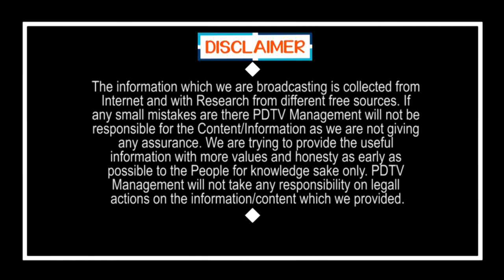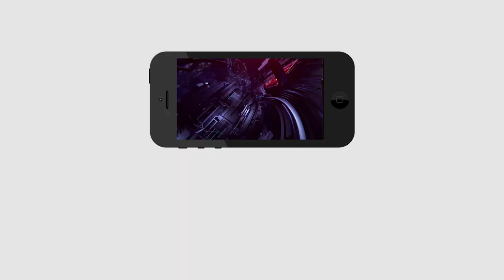CM Jagan | Calendar Release of Welfare Schemes | రేపటి నుంచి జనవరి 2021 వరకూ సీఎం జగన్ వరాలు